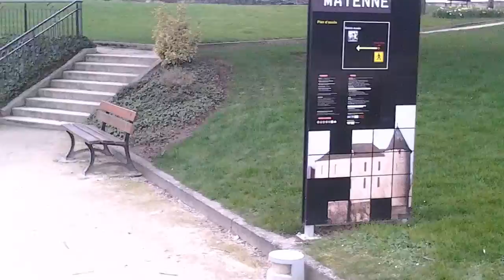Mayenne CITY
V-Dat - Journey To Love (Original Mix)
Dani Corbalan - Let It Shine (Radio Edit)(Video Edit)